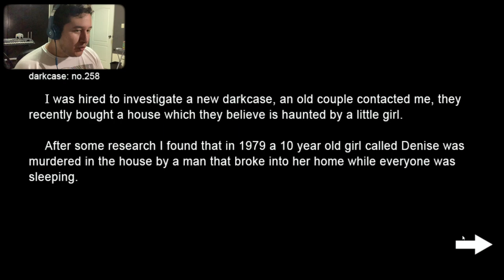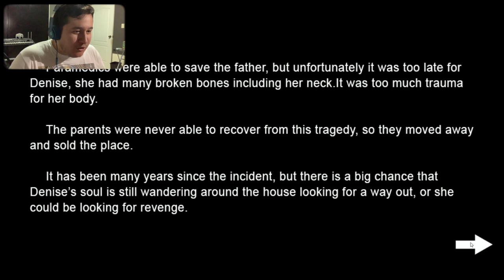EL NIÑO QUE HACIA COMO LEÓN || Darkcase "The basement" [#1]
Después de una larga ausencia en mi canal, decidí regresar de una forma en la que contara como castigo por dicha desaparición, aunque no tenga tanta culpa de eso. En esta ocacion entramos al sótano de un hogar que fue brutalmente saqueado incluyendo el asesinato de una pequeña niña de 10 años... pero su espíritu aun asecha por esta casa, tendremos que sobrevivir hasta que amanezca y largarnos de esta casa!!